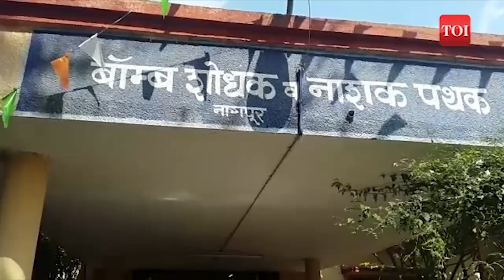Nagpur cops seek 4 more bomb squads for city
Nagpur police has send a proposal to Maharashtra Home Department to raise four more bomb detection and disposal squads for the city.